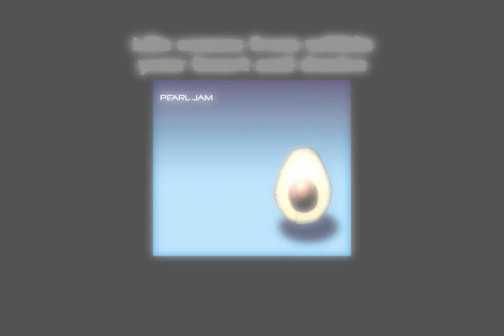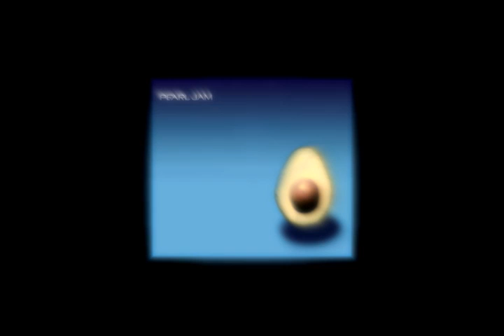Pearl Jam - Inside Job + letra en español e inglés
Pearl Jam (2006)